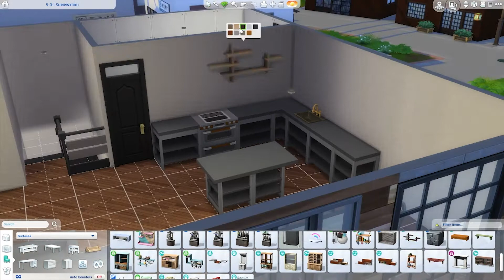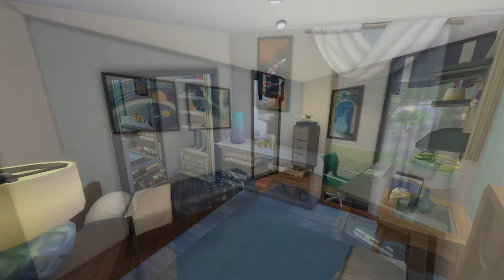Birch Point House | Sims 4 Speed Build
Modern upside-down house with 4 bedrooms for a large family of sims.

Gallery-
ID: copperpippin
Lot: Birch Point House (No CC)
Price: $79,157
Cheats: moveobjects